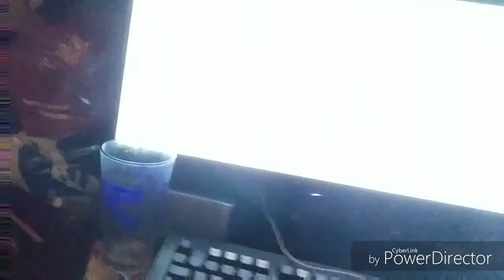These bowling alley and there prices why late night only